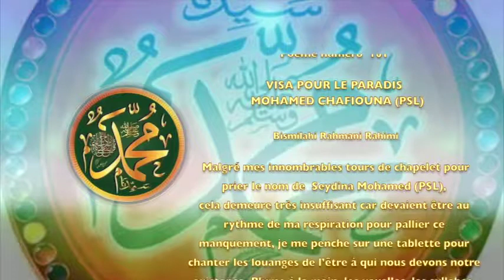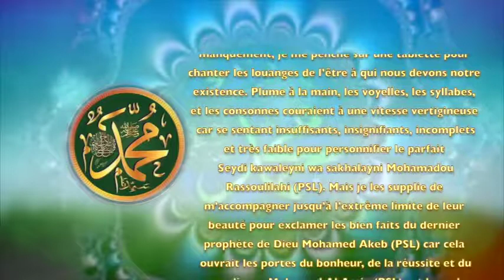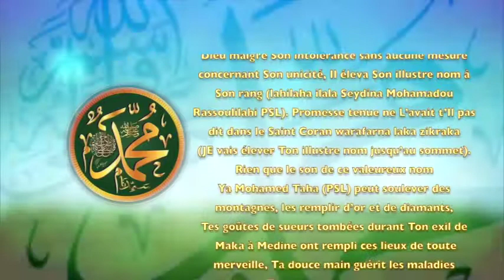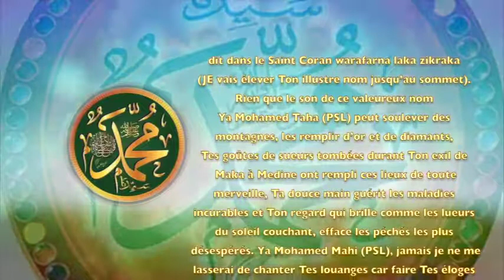POEME SUR LE PROPHETE PSL : 101 VISA POUR LE PARADIS :MOHAMED CHAFIOUNA PSL